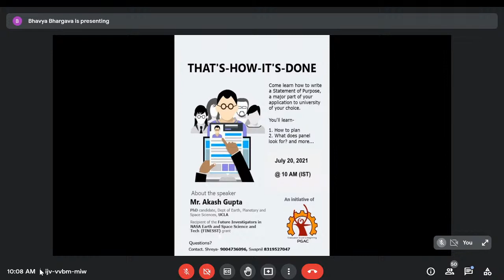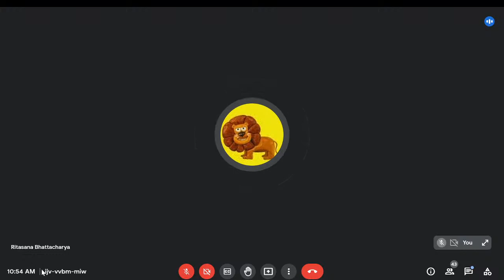That's How It's Done: SoP writing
A talk highlighting the process to write a Statement of Purpose - a major part of your application to your university of choice.